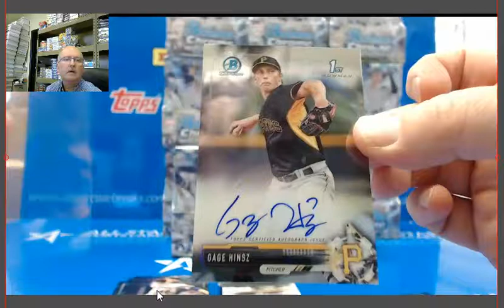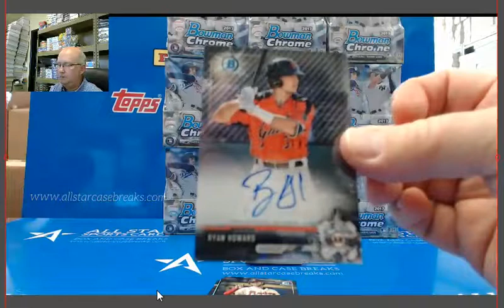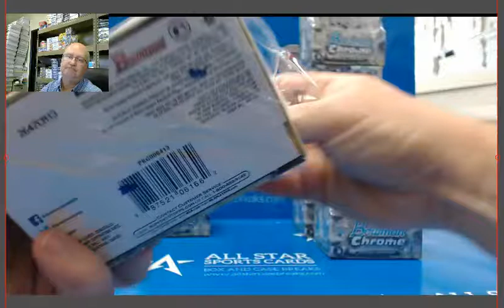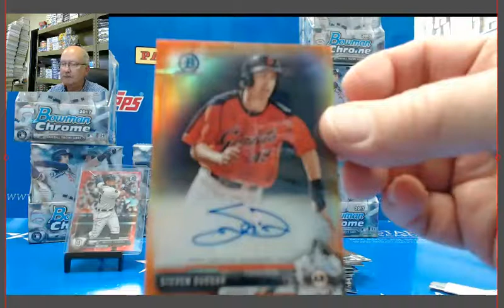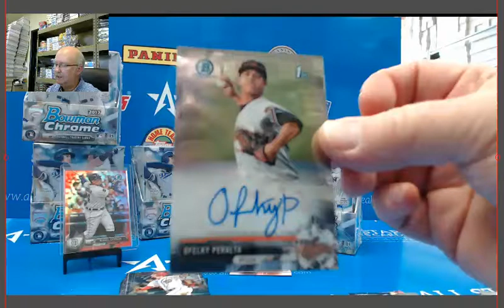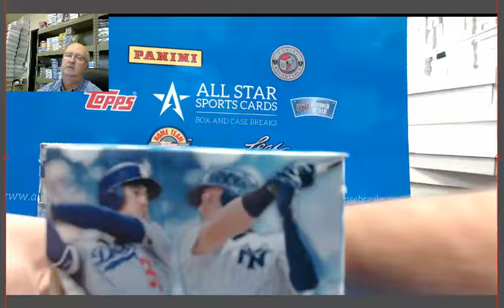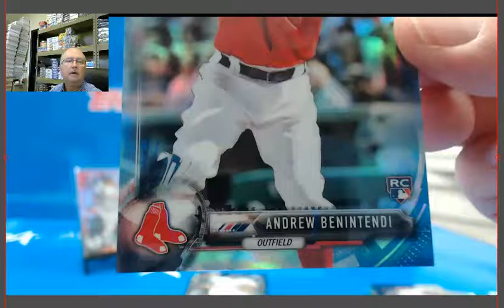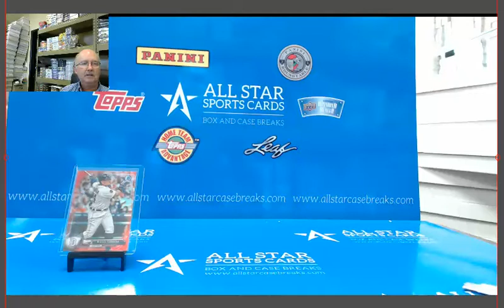2017 Bowman Chrome Baseball Case Break for Jason Leody Taveras Auto, Eloy Jiminez Auto Relic!